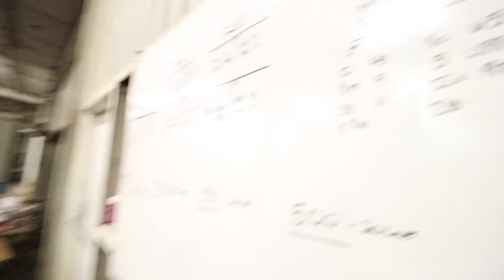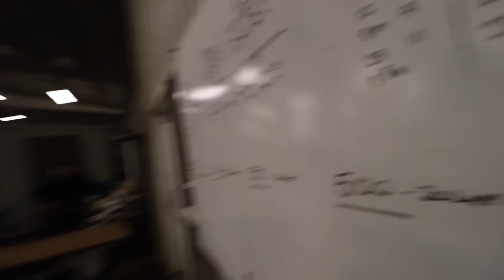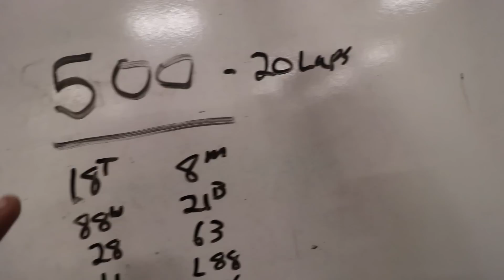Great Start to 2019!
Great start to the new year!